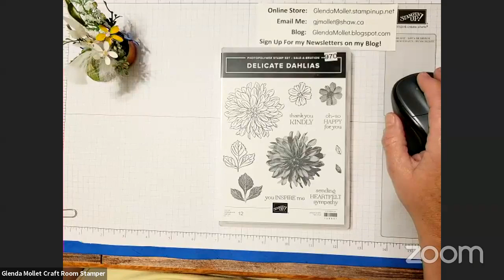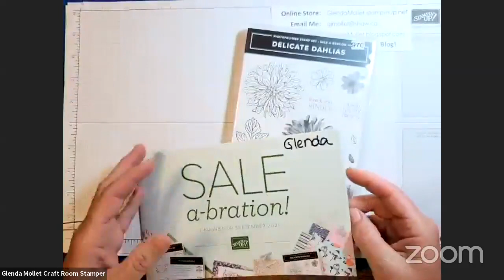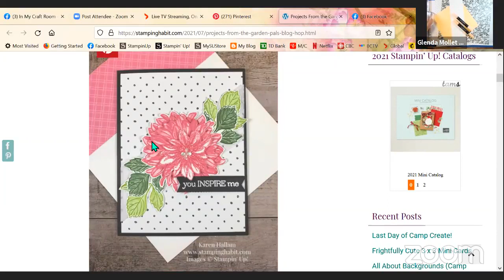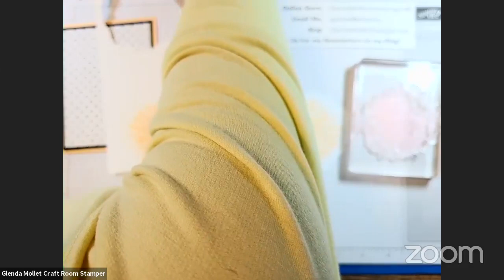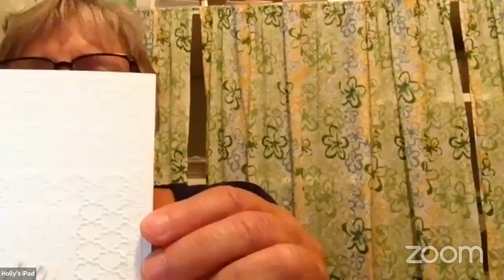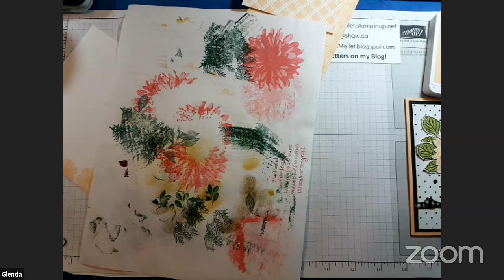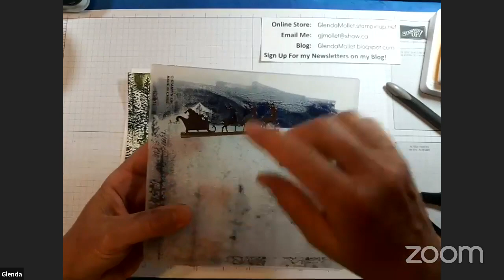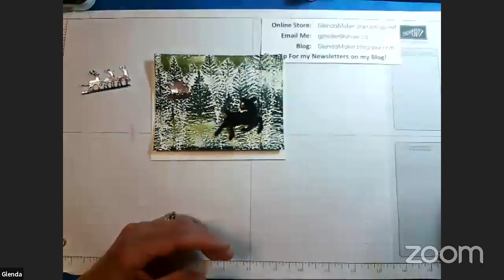Delicate Dahlia Collaboration Card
Viewers and I created this beautiful card using the Delicate Dahlia stamp set which is a vailable for FREE with at $120 order (Canadian) during Sale-a-Bration Aug - September 2021.

Join my Team during Sale-a-Bration and you could save up to $169.01!  Purchase the "Happy Shopper Kit" and add a FREE bundle from a select list (link below) with a value up to $81.75 Canadian!

Want to send a show-stopping card? Then you need the Delicate Dahlias Stamp Set! With hyper-realistic designs of beautiful dahlia florals, this card is sure to wow your audience! You can centre the dahlia image as the main focal point for increased impact or place it off to the side to frame one of many versatile sentiments included in this set. The included outline floral designs also allow you to explore all the colouring techniques your heart desires. This is a Two-Step Stampin’ set; it allows you to layer two or more images to create one final image with extra texture and dimension in the colours you want.
We also go on to play a bit with inking up various embossing folders for stunning backgrounds.
Please subscribe to my YouTube Channel so you don't miss any of the videos and tutorials, then click on the bell image to be notified when I go live and when I upload videos.